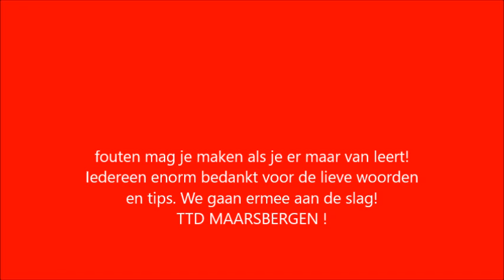Suzanne de Heus Invincible HDH 2* eventing. TTD Maarsbergen